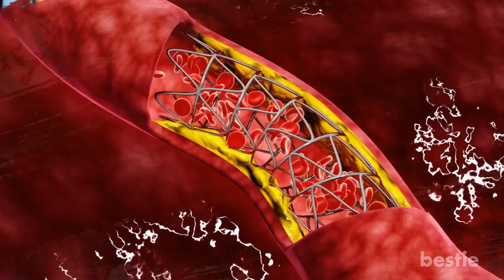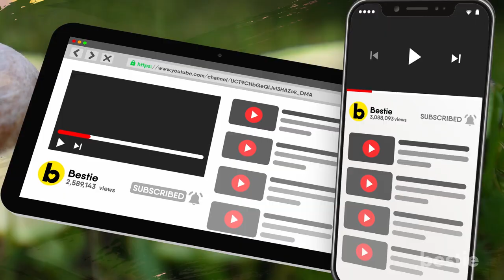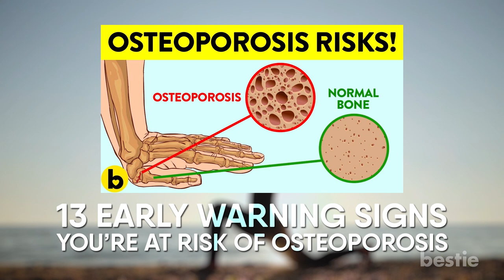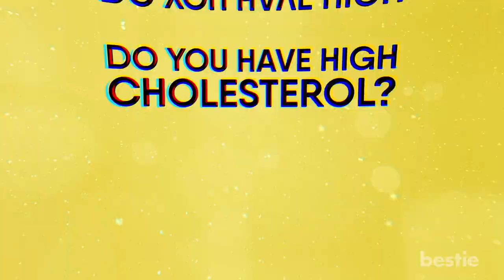SAVE YOUR LIFE By Eating These 8 Foods That Can Lower Your Cholesterol Level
Can tea do the trick? How about some avocado? Wait, chocolate? Did I hear that correctly? Let’s discuss 8 Foods You Can Eat When You Have High Cholesterol.

Summary:
1. Dark Chocolate
You didn’t think we meant just any chocolate, did you? Dark chocolate is known for having several health benefits. This puts it at odds with the average candy bar you see at the gas station.

2. Avocados
You’re hipster friend has probably been trying to get you on avocado for a while now. If you’re suffering from high cholesterol, maybe it’s time you listen to them.

3. Tea
Let me guess, you’re more of a coffee person… Well listen closely because this drink may save your life. If your cholesterol is at an unhealthy level, it’s best you start drinking tea.

4. Kale
Seeing kale on any list of recommended food makes you want to shut off immediately. But if your cholesterol is bad, you’re not exactly in a position to be choosy.

5. Olive Oil
Extra virgin olive oil is another cooking item strongly recommended for high cholesterol prevention. It contains monounsaturated fatty acids. The consumption of which is linked to the state of your cholesterol. If your olive intake is healthy, it can increase your HDL, as well as lower your LDL.